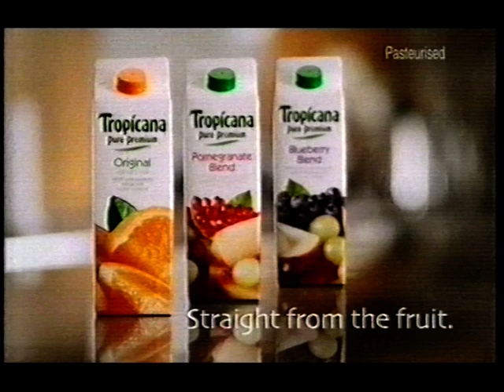Mobile Trailer (Alternate) - ITV1 2007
An advert for the thriller series Mobile as aired on ITV1 in 2007. This advert focuses on the character Eddie Doig played by Neil Fitzmaurice.